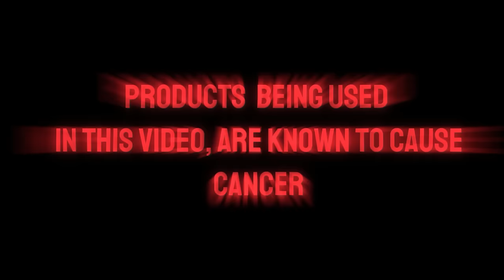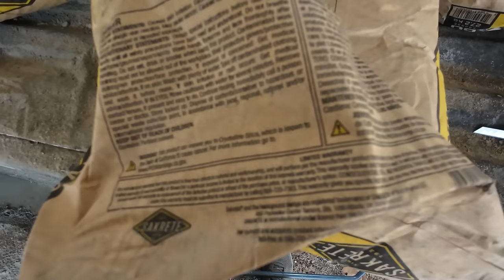I Spent 5 DAYS Turning My Patio Into A Room And Here's What Happened/Day 5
Get ready for the ultimate patio to paradise transformation , Watch as I fill the dirt squares with concrete for the new living room - it's going to be amazing!

I am a man living alone in the Ouachita Mountains with my 5 dogs and chickens. I do renovations to my property, projects for my dogs and am involved in helping dog rescue.